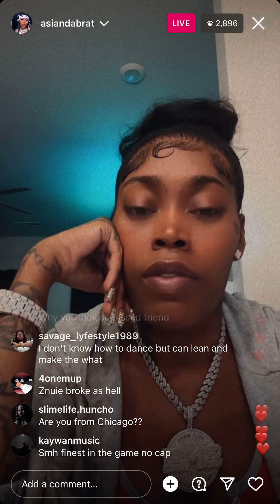Asian doll goes off on live with female 😳 plus talks about king von